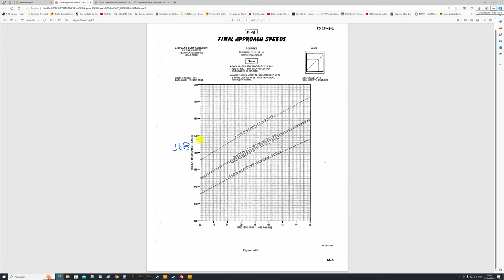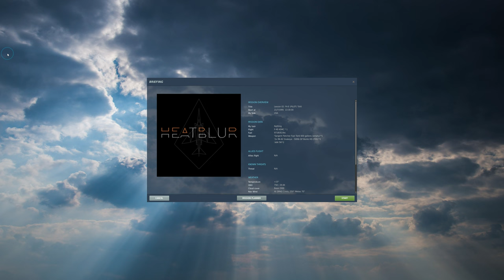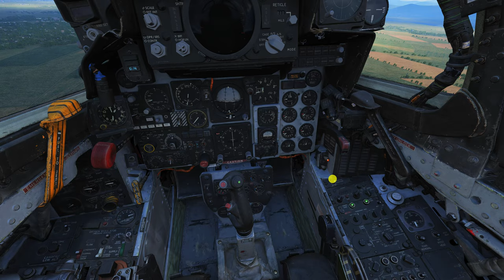DCS: F-4E Phantom II | TESTE DE POUSO /PT-BR_VÍDEO 20119